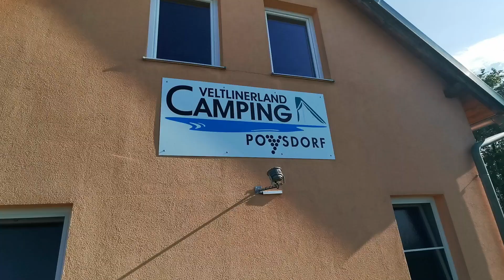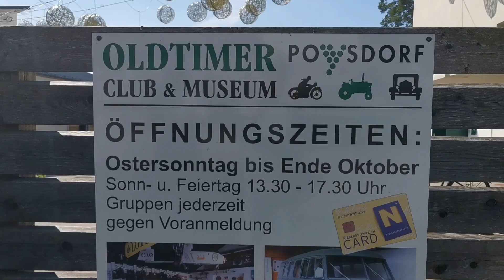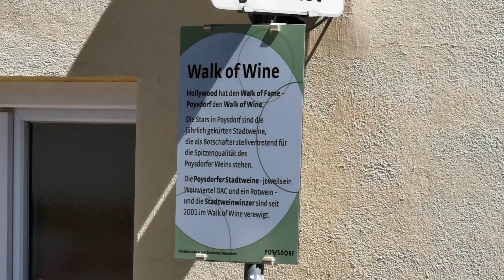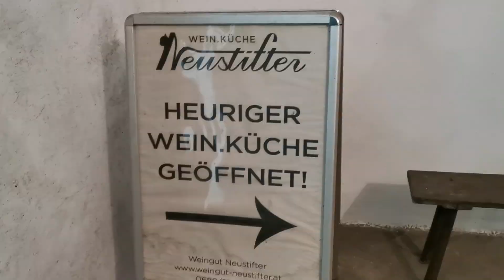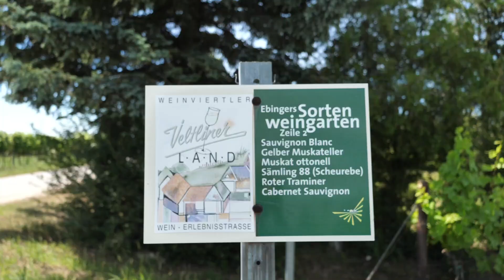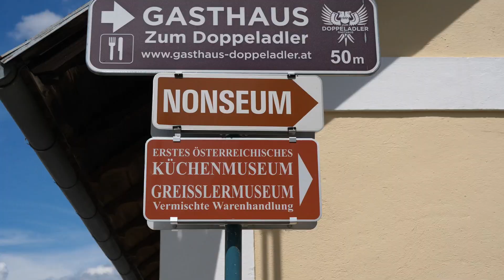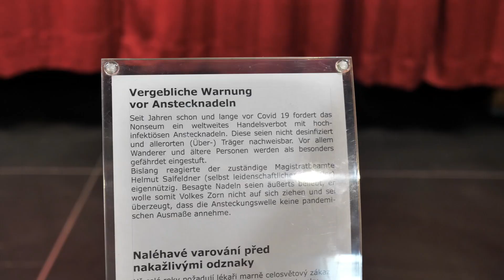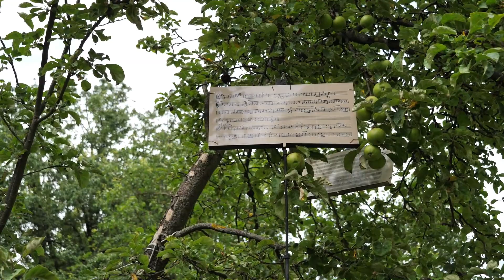#20 Poysdorf - Kellergassen und Nonseum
Poysdorf - Kellergassen und Nonseum

Unser WoMo braucht ein Service. 🚐
 Monica verpasst es zwar, dafür postet sie weltverschönernde Sachen.

Wusstet ihr, dass Poysdorf eine filmreife Kulisse hat? 🎬
Hollywood schau owa!!
Warum freut sich Gerold darauf, von einem Laubfrosch gezogen zu werden? 🐸
Was haben Irmi und Manfred damit zu tun?

Es gibt immer einen A… mehr als man glaubt, zu dieser Erkenntnis kommt Gerold im Nonseum.
Welcher Gehstock hilft während der Übergangszeit zum Geriatrium? 👴

Das Weinviertel, eine spektakulär unaufgeregte Gegend, viel Wein 🍇, sehr sympathische Leut´, sanfte Weinberge und insgesamt wahrlich einen Besuch wert. 💛

Schau‘n Sie sich das an!

Info:
Campingplatz (Energie- und Umweltzertifiziert von der EU):
Veltlinerland - Camping
Brünner Straße 28,
2170 Poysdorf

DANKE an Weinviertel Touristik Gmbh. (Danke Julia!)

DANKE an Frau Irmi & Herrn Manfred.
Liebe Grüße an Walter und Heinz, unsere neuen Freunde vom Campingplatz